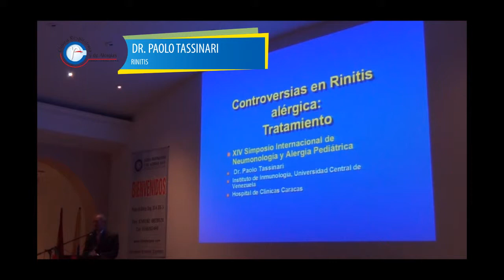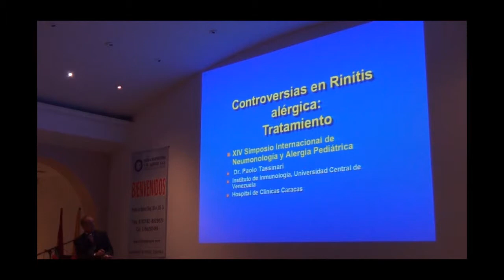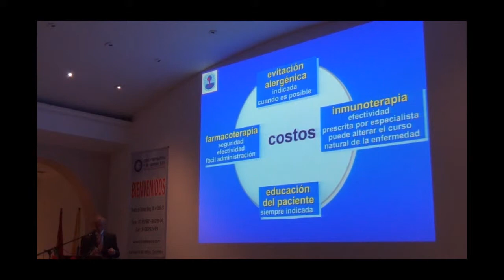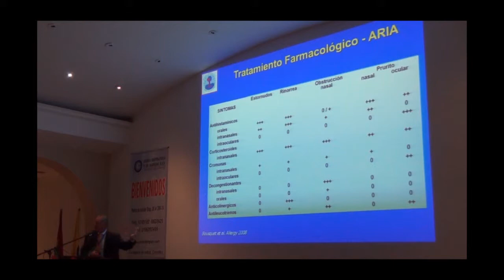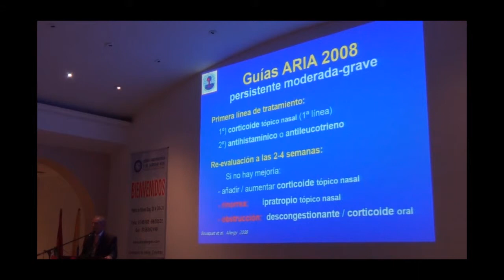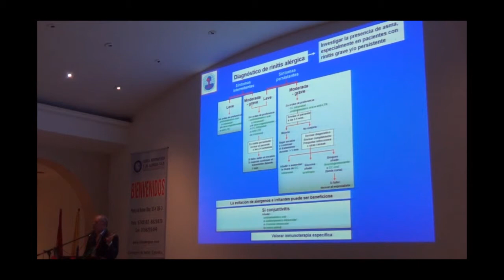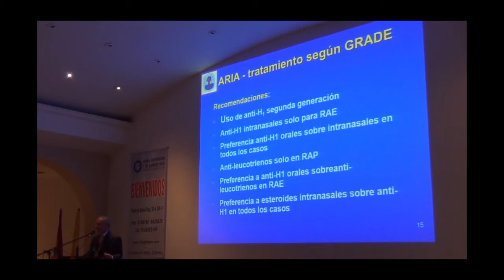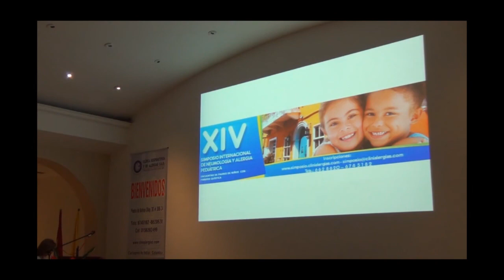Controversia en rinitis alérgica - Dr. Paolo Tassinari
Conferencia Controversia en rinitis alérgica por el Dr. Paolo Tassinari del XIV Simposio Internacional de Neumología y alergia pediátrica.
Controversias en Alergia y Neumología